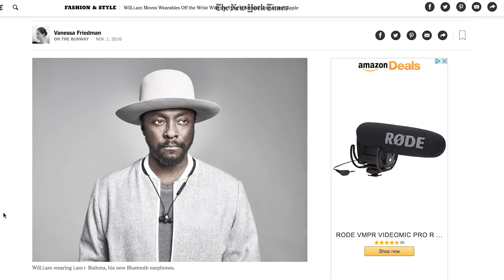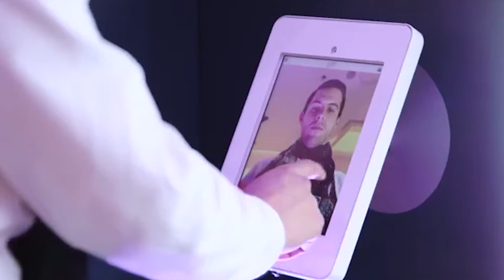Will.i.am unveils Wearable Tech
Will.i.am. deepens his relationship with wearable tech by introducing i.am+ BUTTONS, Emma Shipley tests out augmented reality for a virtual try-on experience, and women across America unite in pantsuits.